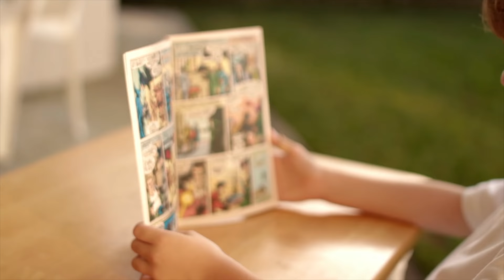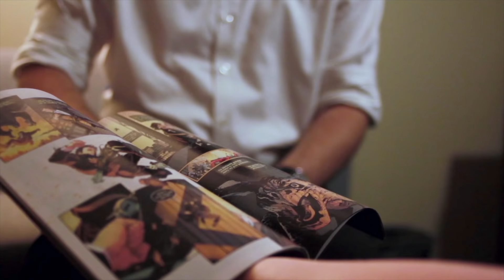How to get YOUR film on NETFLIX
The secret to getting your film on Netflix is the question.

Brett Culp is a filmmaker and speaker. He's one of the most positive people I know. Its quite infectious. Brett has made 2 films that have been picked up by Netflix - Legends of the Knight and Look to the Sky. Both films are about positive stories and use the idea of superheros as a catalyst for positive social change.

• Finding your voice
• Making a positive impact
• Creating something the world needs
• Creating a movement around a film and not just a movie
• Our ability to change the world

If you need music for your videos, Epidemic is simply the best in the business.

On my channel you will find videos about photography, cinematography, post processing tutorials for Capture One, Lightroom and Photoshop, photo assignments that YOU can participate in, the Artist Series and of course me vlogging about my personal life. The Artist Series is an ongoing set of videos I produce as documentaries on living photographers. I am extremely passionate about photography and video and my goal in making these videos is to share my passion and enthusiasm with you!

Thanks to Sony for hosting Kando this year. They did not sponsor the video, but they did make it possible for me to interview Brett Culp.

Ted Forbes
The Art of Photography
2830 S. Hulen, Studio 133